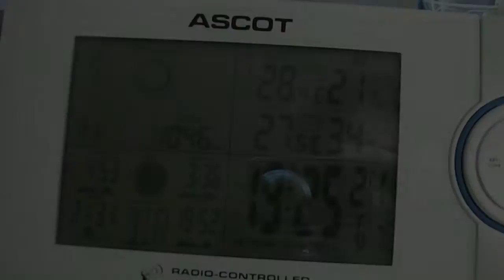The Sun Has Got His Hat On (Instrumental)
A rough-n-ready take of the quintessential ode to the defining feature of summer. The room was 28°C at the time (very hot by UK standards), so I couldn't be bothered to do any more takes to correct the few errors that occur :)

The tune was written in 1932 by Noel Gay (d.1954) with lyrics by Ralph Butler (d.1969) for the musical "Me and My Girl"· As such, it still retains copyright.

For the curious, the voice is dual Syn Brass + Fargo, while the style is Fun 4/4 at 125bpm.